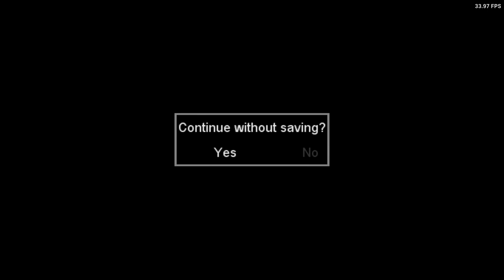Is Alone In The Dark Playable? XBSX2 Performance [Series X]